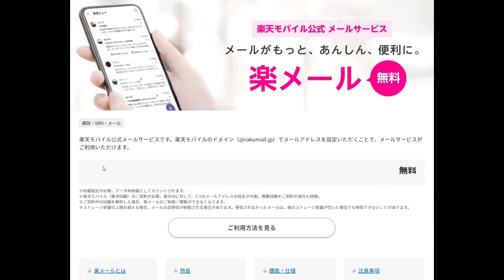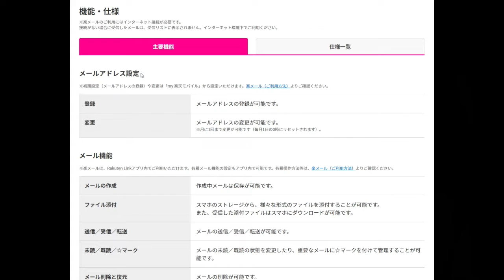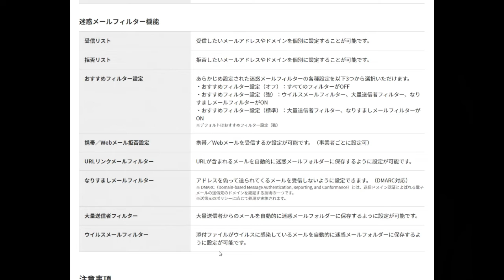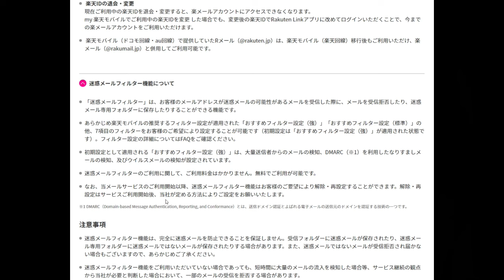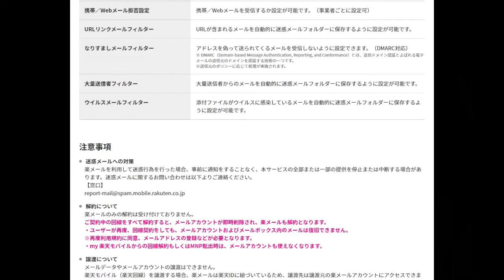【楽天モバイル】『楽メール』とは？実際に使ってみた私の感想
「こんにちは、」

７／１から楽天モバイルのプランが、「Rakuten UN-LIMIT Ⅵ」から
「Rakuten UN-LIMIT VII」になりました。

新しいサービスとして、『楽メール』が追加されました。

この楽メールですが、楽天モバイル公式メールサービスのことです。

今回は、『楽メール』と、実際に楽メールを使ってみた私の感想を